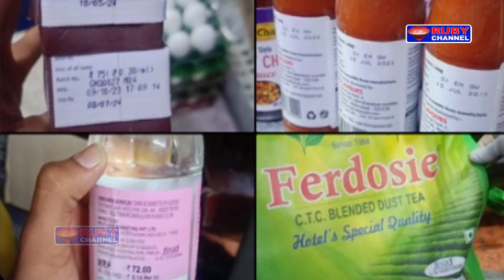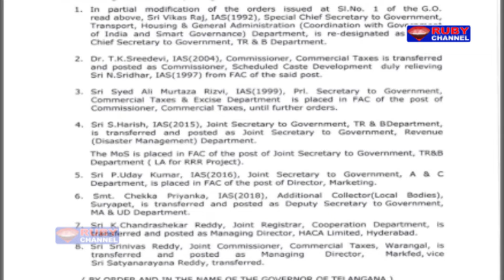Ruby News 03 August 2024 Ruby News Hyderabad News Telangana News